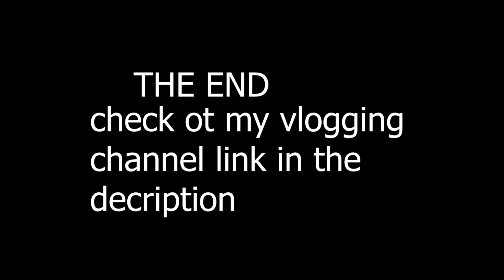This always happens!